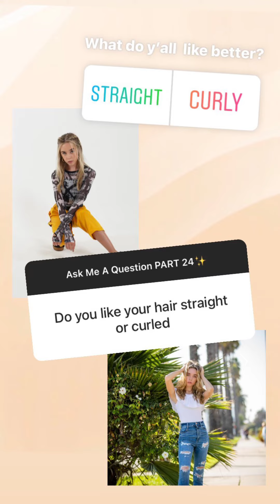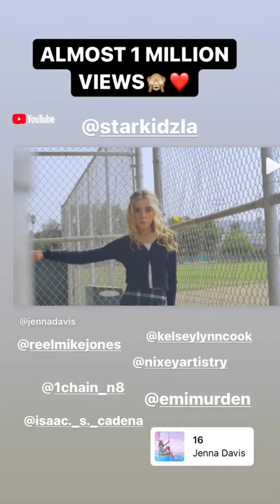Jenna Davis (IG Story)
Date: 10-03-20